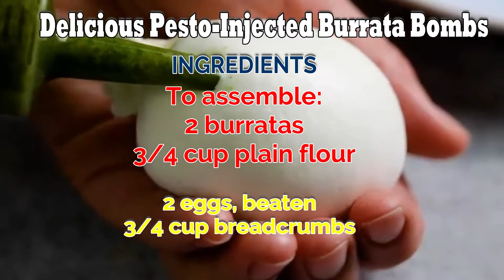Delicious Pesto Injected Burrata Bombs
Slow Cooker Mongolian Beef
INGREDIENTS
1 1/2 pounds flank steak, thinly sliced
1 med. yellow onion, thinly sliced
1/2 cup low sodium soy sauce
3/4 cup low sodium beef stock
1/3 cup hoisin sauce
1 tablespoon coconut sugar
3 cloves garlic, minced
1/4 teaspoon crushed red pepper flakes
3 green onions, sliced
Optional side: steamed brown rice

INSTRUCTIONS
Combine the flank steak and onion in the bowl of a slow cooker.

In a separate small mixing bowl, combine the soy sauce, beef stock, hoisin sauce, coconut sugar, garlic, and crushed red pepper flakes. Mix well.

Pour the soy sauce mixture over the flank steak and onion in the slow cooker. Toss to coat.

Cover and cook on Low for 4 hours, or until the steak is very tender and the onions are cooked through.

To serve, garnish with the sliced green onions alongside steamed brown rice, if desired.